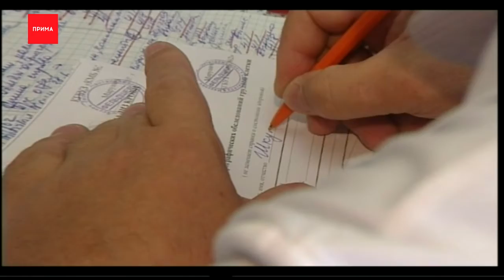Шопинг с Полиной Кольт: как получить налоговый вычет за лекарства?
С первого января 2020 года каждый работающий россиянин, отчисляющий 13% НДФЛ, может оформить налоговый вычет на любые лекарственные средства. Речь о препаратах, приобретенных в 2019 году. Максимальная сумма вычета - 15 600 рублей.